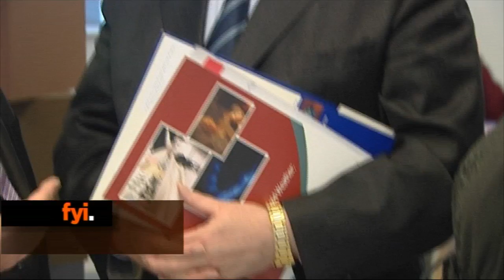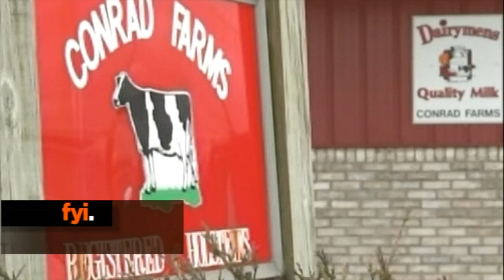fyi Newsbyte January 19th 2012